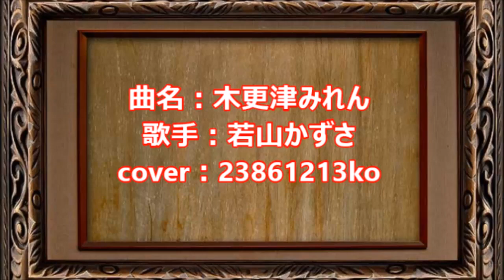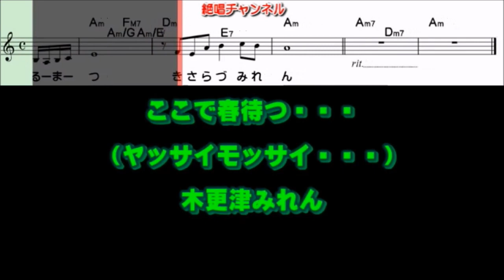434 木更津みれん 若山かずさ cover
曲名：木更津みれん
歌手：若山かずさ
2023年8月30日発売
cover：23861213ko
「絶唱チャンネル」さんのガイドメロディーの
動画と音楽を使用させていただきました。